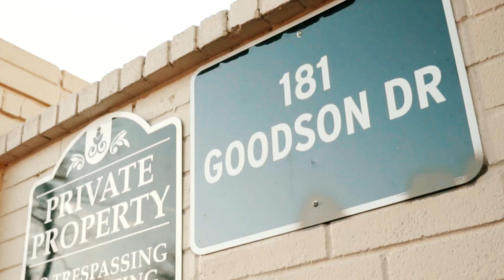Vinny crack- no tommorow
NO TOMORROW FINAL.mp4